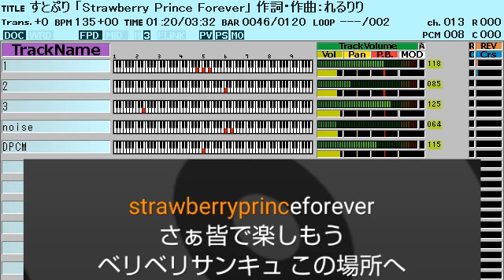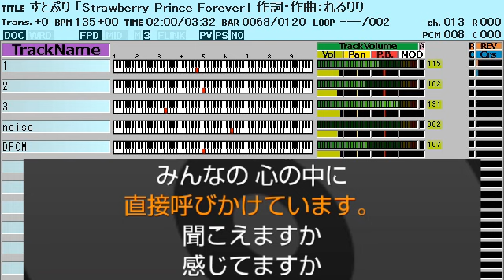すとぷり「Strawberry Prince Forever」(2024)ファミコン風アレンジ/8bit arrange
プチリリに歌詞登録された方、フライングしたり遅れたり アルファベットが大文字だったり小文字だったりスペースあったりなかったり、もうちょっとちゃんと作ってくれないですかね…